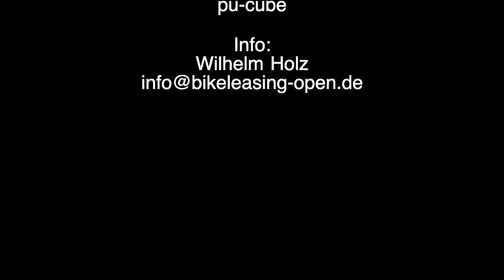Armin Trklja - Gewinner der Wild Card BLO 2024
Armin Trklja - Gewinner der Wild Card
BIKELEASING.DE OPEN 2024